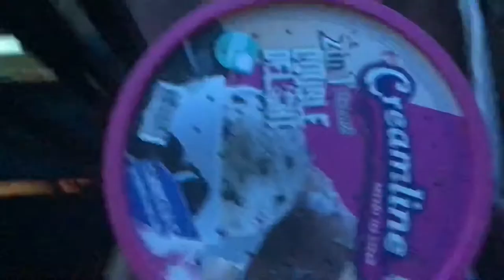Feeders Gut Loading | Sling Feeding | Tarantula